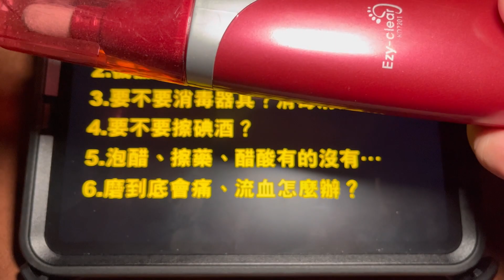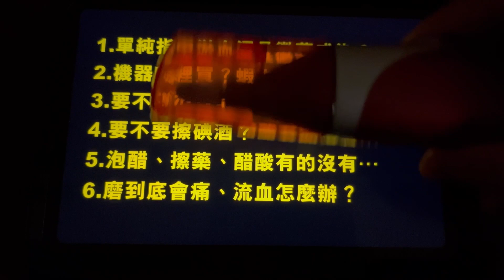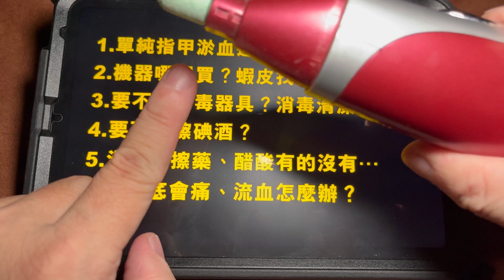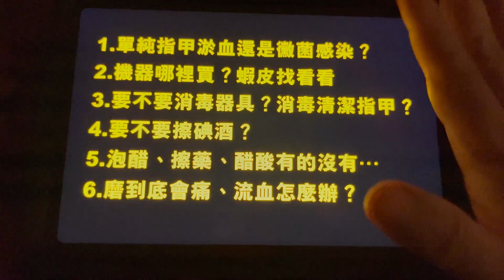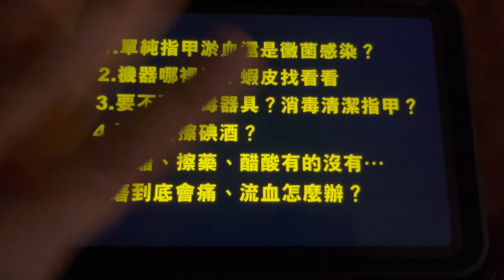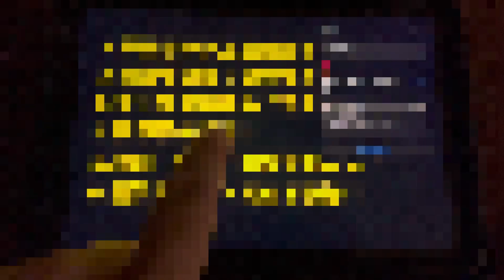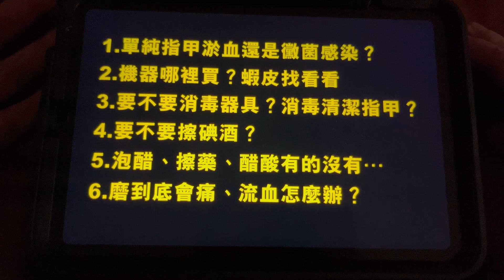灰指甲100%解決的方法，第2集 問答集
資詢、抖內帳號
台新812
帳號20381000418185